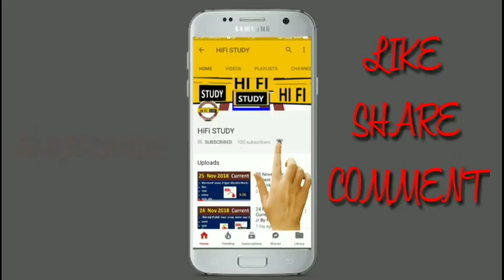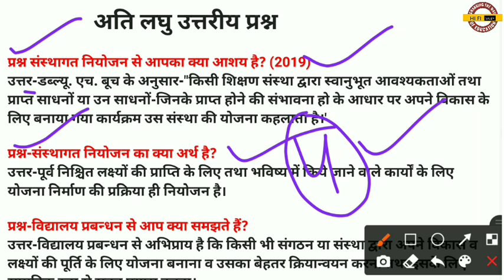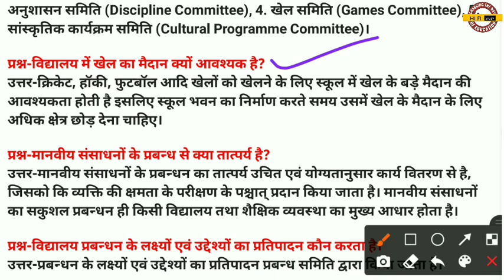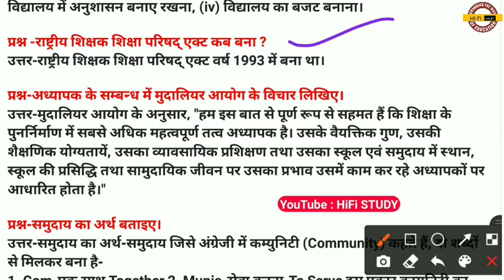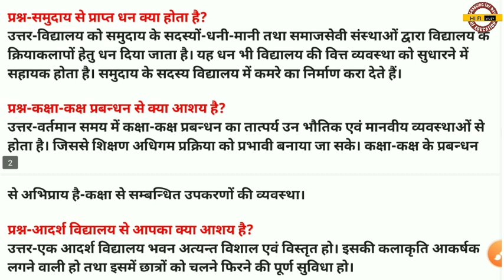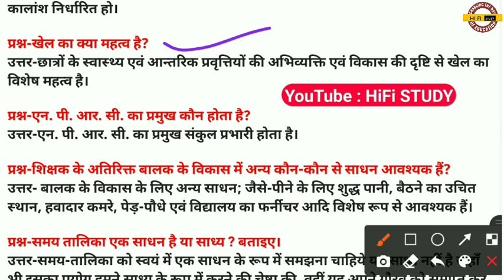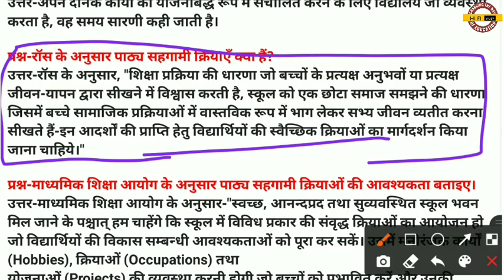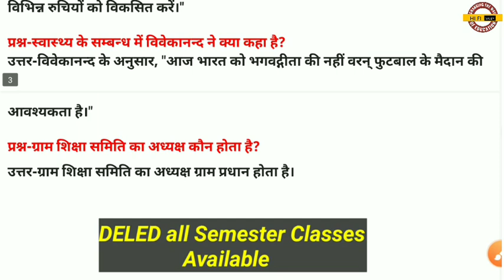DELED 4th semester shaikshik prabandhan | Deled 4th Semester शैक्षिक प्रबंधन एवं प्रशासन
deled 4th semester math hifi study
btc 4th semester syllabus
btc 4th semester online classes
btc 4th semester math paper 2019
btc 4th semester english
btc 4th semester social science